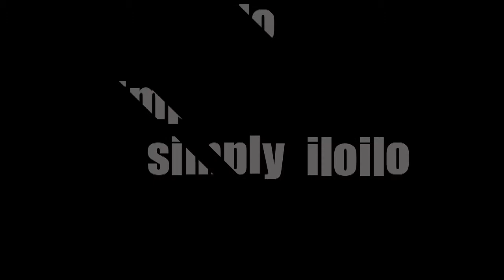Kaldiro - Hump de Bump Cover Performance [IRC The Gathering]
[[[[ CLICK SEE MORE FOR THE COMPLETE LINK LIST ]]]]
THE GATHERING Iloilo Rock Community Album Launch [Trailer]